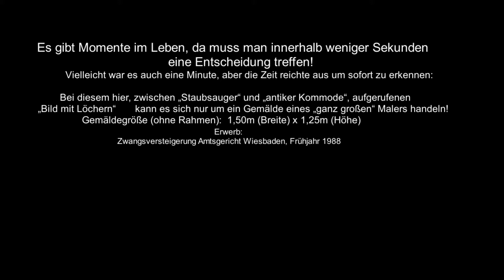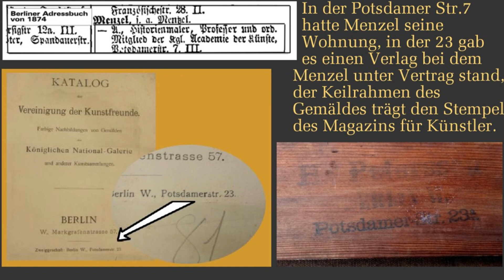ADOLPH MENZEL - Ein unentdecktes Gemälde des Künstlers? Womöglich sogar sein emotionalstes Werk? T.1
EIN BISLANG UNENTDECKTES GEMÄLDE VON ADOLPH MENZEL!
Das kann es heutzutage einfach nicht mehr geben.
So, oder so ähnlich klingt es oftmals, zwischen den Zeilen versteckt, aus Absage-Schreiben von Museen.
Damit möchte ich all Diejenigen begrüßen die sich hier vielleicht kurz die die Zeit nehmen selbst zu entscheiden ob Adolph Menzel, in fortgeschrittenem Lebensalter, der Nachwelt noch einmal ein höchst emotionales, großformatiges Werk hinterlassen hat.

Nachfolgend eine Kurzfassung meiner Recherchen:

Das Video kann nur einen winzigen Einblick in die gesammelten Erkenntnisse für die Menzel-Urheberschaft, genauer ausgedrückt über die künstlerische Umgestaltung der Vorarbeit von Hans Looschen, bieten. Diese ist nämlich nach einer IR/UV - Untersuchung, auch mit seiner Signatur und dem Datum von 1882, aus dem Untergrund zutage getreten.
Es liegen Beweise vor dass Adolph Menzel zumindest einem der Looschen-Brüder, anlässlich einer Motiv-Übertragung auf Porzellan ein "COPIR-RECHT" zur Erstellung von Kopien seiner Dekor-Aquarelle erteilt hat. Nun geht aber recht eindeutig aus neuen Recherchen hervor dass der damalige Kunststudent "HANS LOOSCHEN" der Ausführende war. Bei dem Gemälde ist nicht nur die Murillo-Urheberkennzeichnung mit der Signatur von HANS LOOSCHEN aus dem Untergrund  hervorgetreten, dort befindet sich das Werk des damals 23 jährigen jungen Mannes mit starker Anlehnung an das Original. Die darüber ausgeführte, jetzige Neu-Fassung hat nun nur noch das Thema mit Murillo gemeinsam. Jetzt zeigt das Gemälde nicht nur einen komplett anderen Beleuchtungsaufbau und andere Gefühlsregungen der Protagonisten , es überzeugt nun auch mit Gestaltungsprinzipien die Menzel bereits in früheren Briefen an seinen Freund  Carl Heinrich Arnold beschrieb. Es ist gerade die Menzel-Auffassung dieses ausgeprägten Realisten, eine Hautfarbe des Abgebildeten sollte auch der von Menschen aus diesem Herkunftsland entsprechen.
So beschreibt  Menzel in diesen Briefen als Kritik an einem Werk des Malers Bendemann:
"Die Weiber sind blond, braun im Haar und ihr Fleisch nicht von südlichem Blut durchströmt, sondern weiß, nordisch kühl gehalten. Von National-Physiognomie keine Spur" (etwas verkürzter Auszug).
Also alles  Dinge die sich nun zu 100% umgesetzt in diesem Gemälde als berichtigt  wiederfinden, in dieser Form aber weder bei Murillos Original, noch bei der Looschen-Vorkonstuktion im Untergrund vorhanden waren.
Sorry, hier reicht der "Anzeigeplatz" nicht, bitte für mehr Info auch Video 3 schauen.
 Kontaktdaten lassen sich sehr einfach über -- knocks-ohg.de -- herausfinden.

Es tauchen immer wieder Dinge auf die unter Beweis stellen, dass Menzel gerade diese Gemälde-Optimierung wohl recht gerne ausübte, und das nicht nur einmal. Hier ein Beispiel von der Begegnung des Kunstsammlers Julius Auffsesser mit Menzels Kunsthändler Hermann Pächter.
Ich hatte ein kleines, ganz verwischtes Pastell
aus Menzels früher Zeit, dessen farbiger Reiz mich
im ersten Augenblick bestach, erworben. Auf dem-
selben waren nur wenige Striche des Hintergrun-
des, der wohl eine Kirche vorstellen konnte, stehen
geblieben, ferner der halbverwischte Kopf einer
Bäuerin und ein Etwas, das einst irgendein Feder-
vieh vorgestellt haben mochte. Der Rest bestand
aus unbestimmbaren Formen, und nachdem ich
mich einige Monate mit der Entwirrung des Vor-
ganges nutzlos geplagt und dabei alles Interesse
für das zerstörte Werk verloren hatte, entschloß ich
mich leichten Herzens, die Entzifferung anderen
zu überlassen und so bot ich das Bildchen Pächt-
ter, der für Menzelfunde ungemein eingenommen
war, zum Kaufe an. Er besah sich die rätselhafte
Darstellung kurze Zeit, gewann die Überzeugung,
ein zweifellos echtes Menzelbild in Händen zu
haben, erwarb es für sich und rief mir beim Fort«
gehen schalkhaft lächelnd zu: „Mit diesem kran-
ken Menzelchen werden Sie noch Ihr Wunder er-
leben, da malt mir die Exzellenz einen funkel-
nagelneuen Menzel daraus!“ Und Pächter hat
Wort gehalten und mich die versprochene Über-
raschung erleben lassen, denn nach des Künstlers
Tode fand ich auf der großen Gedächtnisausstellung
der Nationalgalerie und später in Tschudis
Menzel-Werk unter Nr. G83 ein nagelneues Pastell-
bild mit 1901 bezeichnet und betitelt „Der neue
Haushahn“ - meine ehemalige Ruine! Sie prangte
ganz „auf Neu gearbeitet“ in den herrlichsten Far-
ben und zeigte in einer Barockkirche unter ande-
ren Figuren eine alte Bäuerin den Rosenkranz be-
tend, vor sich den eben frisch kirchlich geweih-
ten neuen Haushahn in schillerndem, echt Men-
zelschen Federkleid. Herrn Pächters Einfluß hat
also (das Bildchen wirklich neu entstehen lassen,
aber damit in der Kunsthistorie des neunzehnten
Jahrhunderts eine ganz heillose Verwirrung ange-
richtet, denn Hugo von Tschudi schreibt in sei-
nem Buche „Der junge Menzel“ ganz ratlos über
diese Datierung. „Das Pastell, der neue Haushahn,
scheint eine völlige Ausnahme zu sein“. Wenn er ge-
ahnt hätte!